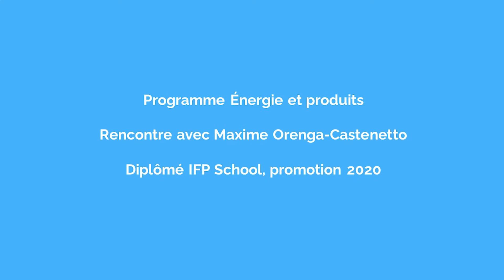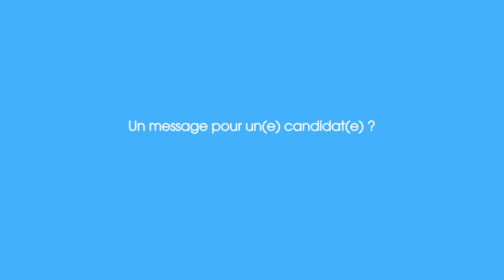Énergie et Produits - Maxime Orenga Castenetto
Découvrez le programme Énergie et produits avec Maxime, ingénieur chimiste CPE Lyon et diplômé d'IFP School promotion 2020
Discover the "Energie et produits" program (taught in French) with Maxime, a chemical engineer who studied at CPE Lyon and a graduate of IFP School class of 2020.